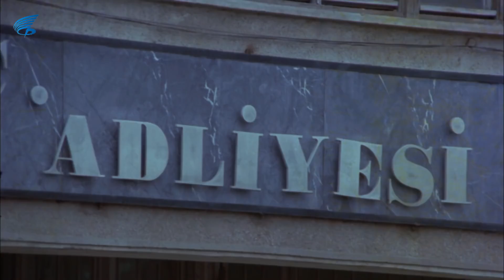Meraklı Köfteci - Zühtü, Kendini Övüyor:)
Meraklı Köfteci, Kemal Sunal, Gölgen Bengü'nün başrollerini paylaştığı 1976 yıl yapımı Türk Filmidir.

Meraklı Köfteci filminin diğer oyuncuları arasında Ali Şen, Hulusi Kentmen, İhsan Yüce, Dinçer Çekmez, Şevket Altuğ, Sümer Tilmaç, Hikmet Gül gibi ismiler yer alır.

Meraklı Köfteci filmini tek parça HD olarak izleyebilirsiniz. / İyi Seyirler

Filmde, bir adamın karısına kalan miras yüzünden akrabalarıyla yaşadığı sorunlar anlatılır. Zühtü sokaklarda seyyar arabasıyla köfte satar. Her gün karşılaştığı olaylara müdahale etmeden duramaz. En sonunda da hep karakolluk olur. Bir gece evden kaçan Fatma adında bir kızla karşılar. Zühtü kıza yardım ederek onu korur. Fatma’yı beraber yaşadığı amcasının evine götürür. Ancak amcası Zühtü’ye kızar ve ikisini de evden kovar. Zühtü son çare olarak Fatma’yı bir otele yerleştirir. Tam o esnada Fatma’nın akrabaları oteli basar. Zühtü’nün kızı kaçırdığını zannederler ve ikisini zorla evlendirirler. Zühtü, kendi akrabaları ve Fatma’nın akrabaları arasında kalacaktır.